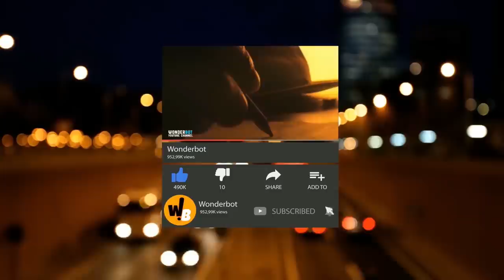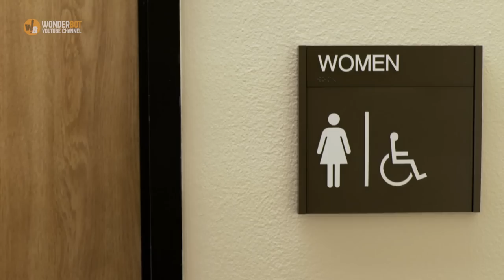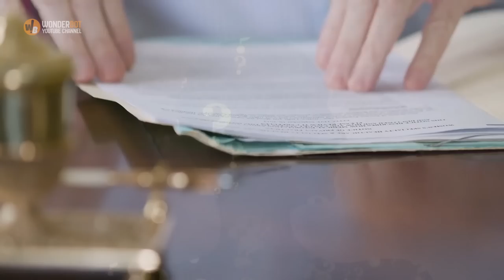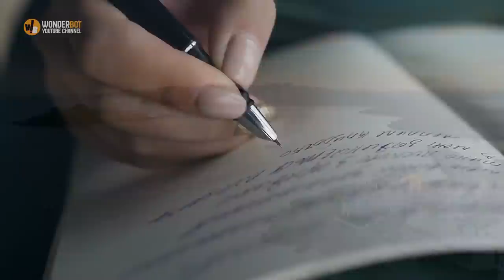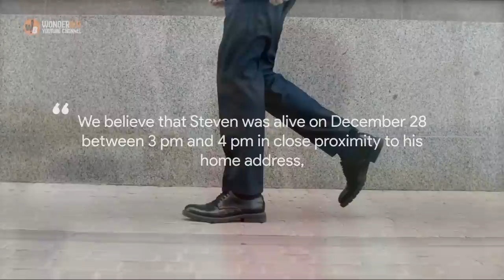Man Goes Missing, Mystery Note Tells Police To Dig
The case of Steven Clark was well-known in the town for all the mystery surrounding it, but any leads had gone cold decades ago. So when the local police station got a call with fresh information on his whereabouts, the hunt for the missing man continued.
What was in the woods near his family home? How could someone have seen him that Christmas afternoon after he vanished? And who wrote that letter to the police seven years later?